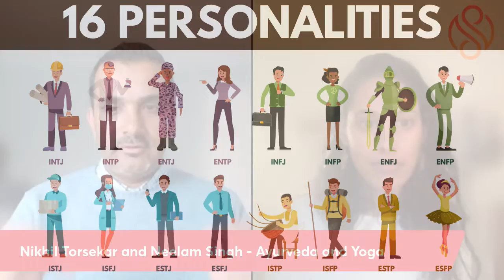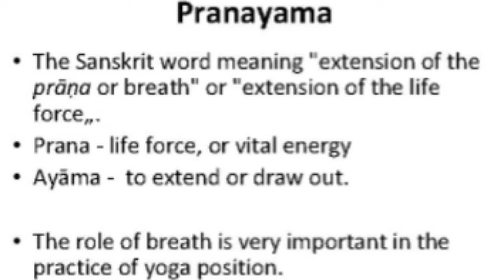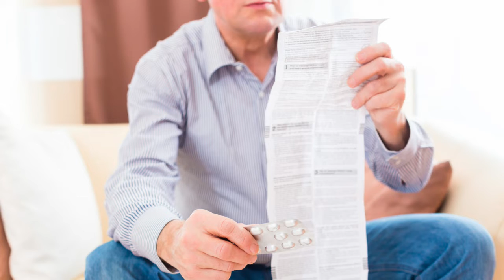Discussion with Neelam Singh on Ayurveda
As part of The Shelly Story, we've been exploring various methods for optimizing one's health beyond surgery, medication, and other "tried and true" modalities. One of these is Ayurveda, which originated in India thousands of years ago, and has shown great promise in managing numerous health conditions.

We were fortunate to speak with Neelam Singh, a certified Ayurvedic Health Counselor, Eastern Nutritionist, and Breath Work Coach. She offers serveral insights on this fascinating, yet sometimes misunderstood approach to health.